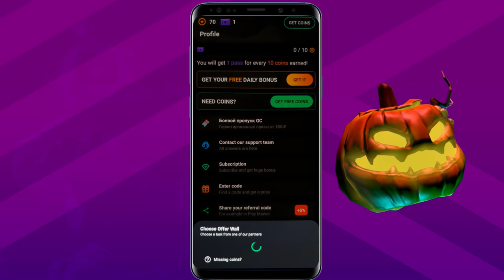Back 4 Blood - Tricks and Funny Moments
✅ No Steam login required! ✅
Use code "HSTOP" for a welcome bonus and check the NEW SKINS MARKET!

0:00 Def Lev - Turn the Dancefloor Into a Moshpit (Instrumental Version)
2:55 Kikoru - Madame Pirate
3:59 Moins Le Quartet - Paris After Dark
6:08 Moins Le Quartet - Lickety Split

🔻 Special thanks to:
Air